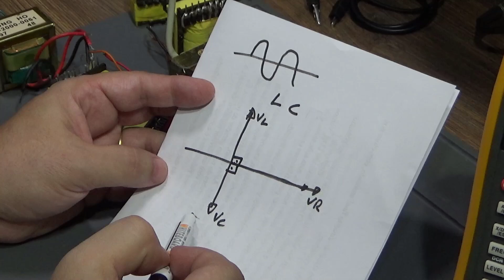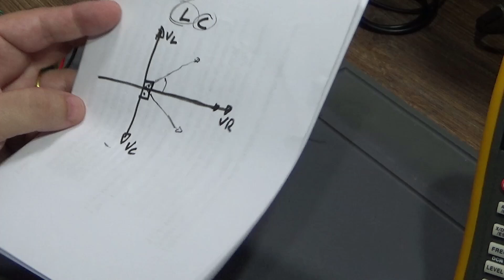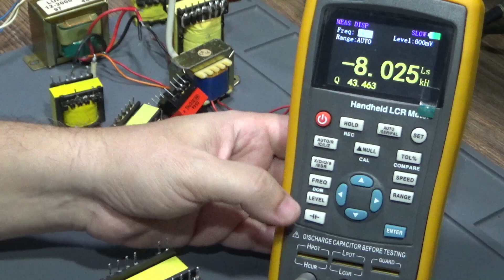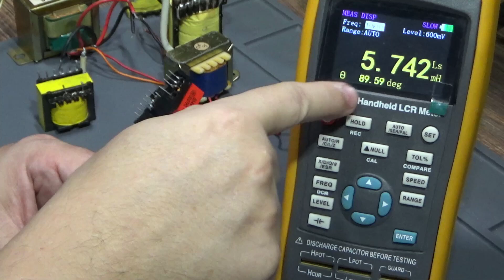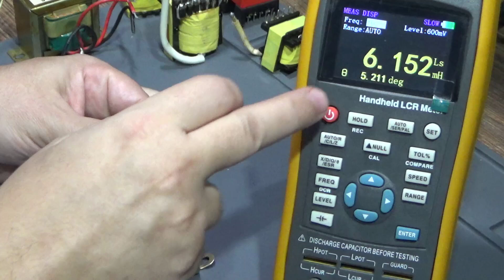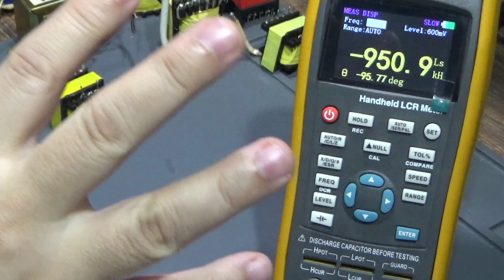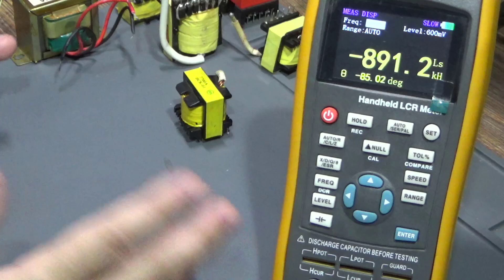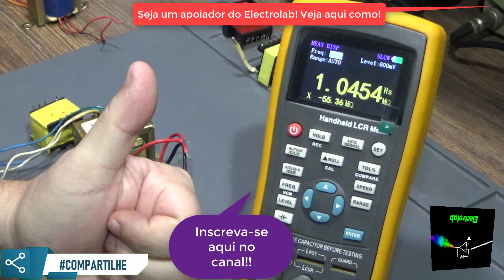Como testar um transformador CHOPPER pelo seu desvio de fase!🔥🔥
Como testar um Transformador de alta frequência usado em circuitos CHOPPER pelo desvio de fase! A pedidos, vamos medir desta vez o desvio de fase e como isso testar a integridade de um transformador! Aprenda a testar com precisão, utilizando a técnica de medição do desvio de fase com ponte LCR. Vamos ver como identificar possíveis falhas e garantir o funcionamento ideal do transformador.

🔥 LANÇAMENTO IMPERDÍVEL! 🔥